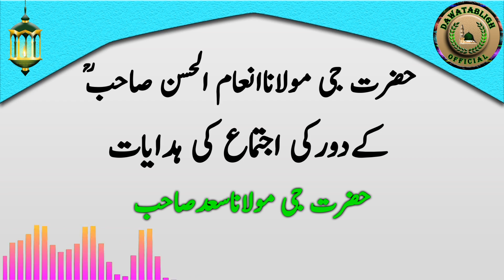oldest bayan hidayat maulana saad sahab